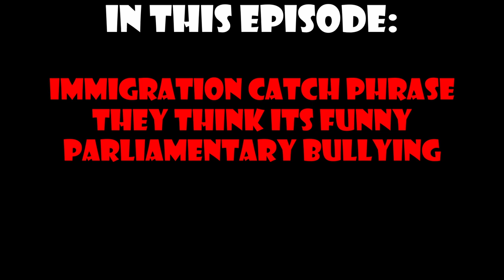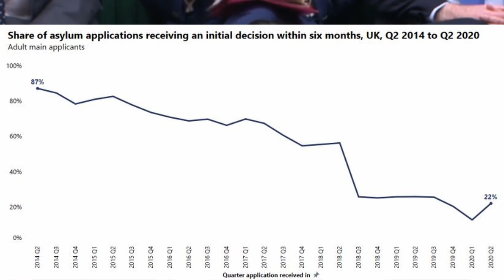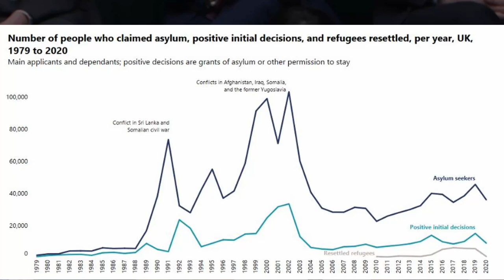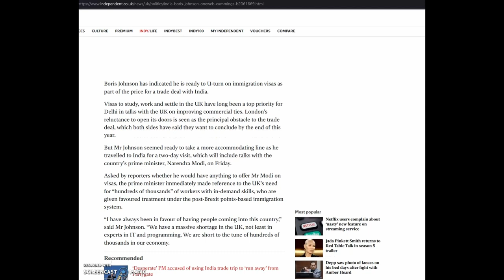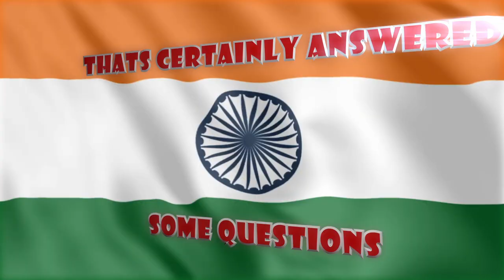Priti Patel shows true colours - India visa free policy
How did we all miss that?
Tories pull a fast one opening the doors to India whilst slamming them shut to just about everyone else. PM heads off to India, killing 2 birds with one stone...1) avoiding Partygate and 2) saving Patel from appearing xenophobic.
Watch as the Tories play comedy routines, bully the commons, present false data on immigration & take us all for fools in this latest video.

00:00 Intro
00:25 Immigration catch phrase
00:33 Comedy routine
00:53 Parliamentary bullying
01:38 Theresa May v Patel
02:31 True colours at last
02:45 False stats
03:13 Same old rhetoric
04:00 Only can we see her grand plan
04:44 Boris kills 2 birds with 1 stone